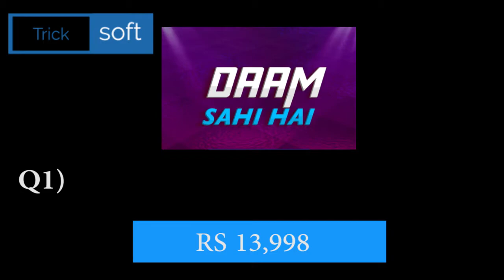Flipkart DAAM SAHI HAIN Quiz Answers today | Episode 71 | 16 February 2021 | DAAM SAHI HAIN Quiz Ans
Flipkart DAAM SAHI HAIN Quiz Answers today | Episode 71 | 16 February 2021 | DAAM SAHI HAIN Quiz Answers today Flipkart | Flipkart DAAM SAHI HAIN Quiz Answers today | 16 February 2021

Play Flipkart Video presents Daam Sahi Hain and win assured rewards 16 February 2021

Flipkart DAAM SAHI HAIN Quiz Answers today | 16 February 2021 | DAAM SAHI HAIN Flipkart